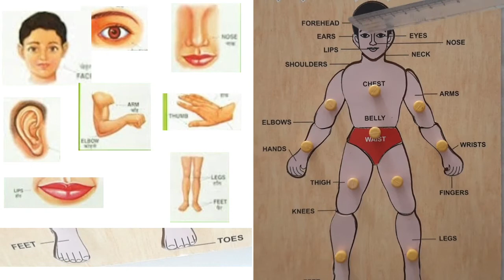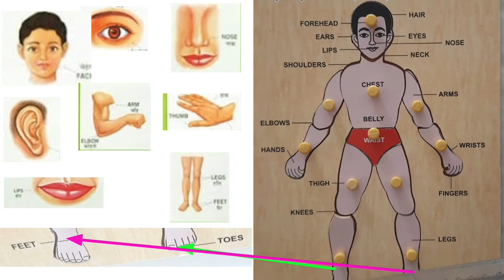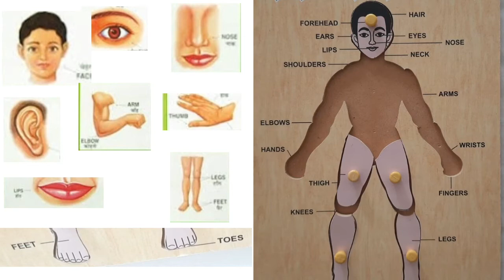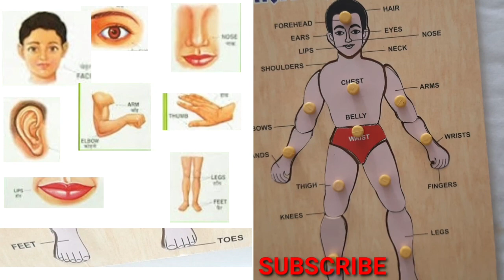Body Parts Name With PUZZLE Game | Body Parts Name For Toddler | Body Parts For Kids With Pictur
Body Parts Name With Puzzle Game  | Body Parts Name For Toddler  |
body parts
body parts name with picture
body parts name for children
body parts name
body part test